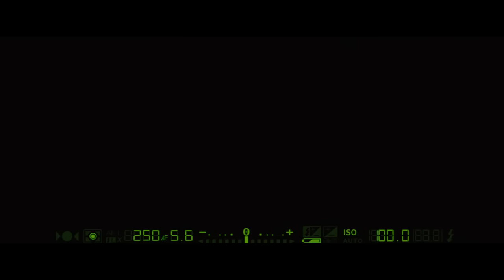Mechanic: Resurrection Official Trailer #1 (2016) Jason Statham, Jessica Alba -- Regal Cinemas [HD]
Mechanic: Resurrection opens August 26, 2016.

Arthur Bishop thought he had put his murderous past behind him when his most formidable foe kidnaps the love of his life. Now he is forced to travel the globe to complete three impossible assassinations, and do what he does best, make them look like accidents.

Director: Dennis Gansel
Writers: Philip Shelby (screenplay), Tony Mosher (screenplay)
Stars: Jason Statham, Jessica Alba, Tommy Lee Jones